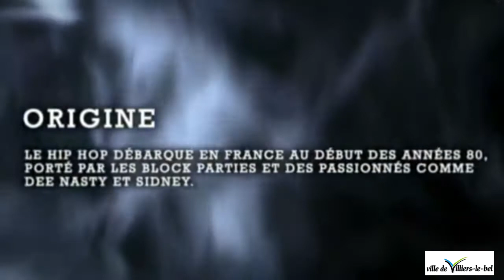Soirée Smells Like Hip Hop - DEE NASTY SIDNEY SOLO - Festival World of Words 4 - La ruche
SAMEDI 27 OCTOBRE - 20h30 à L'Observatoire, 12 allée des petits pains 95800 CERGY